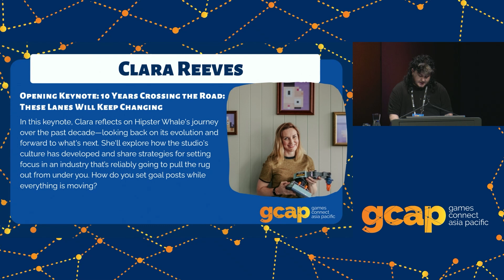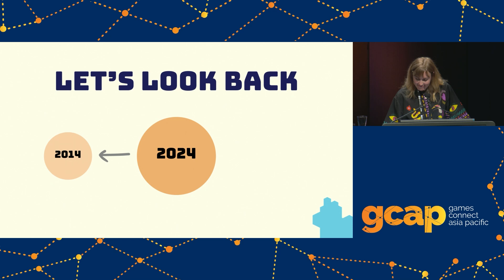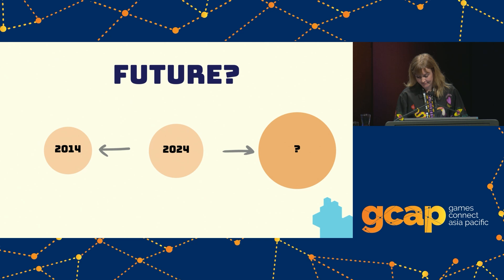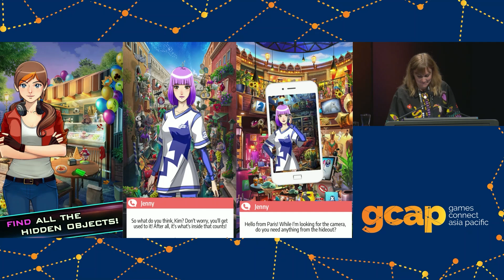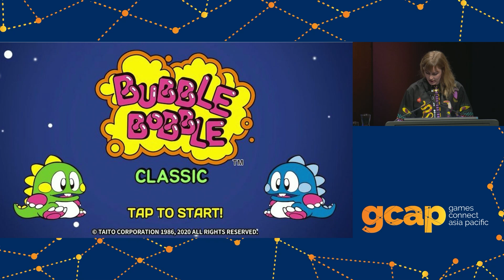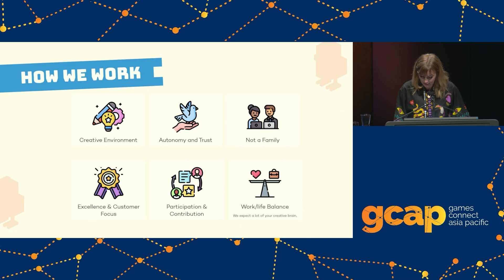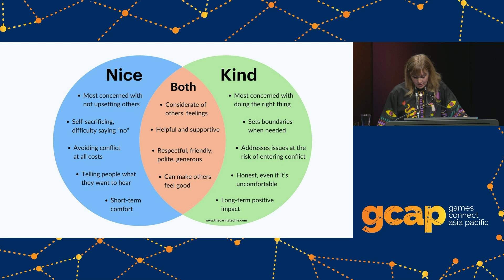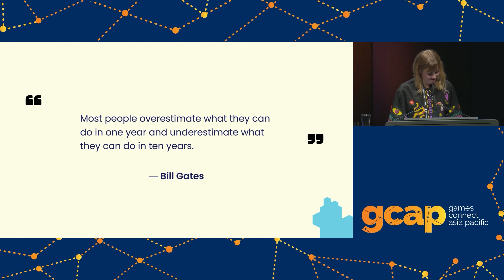Opening Keynote: 10 Years Crossing the Road: These Lanes Will Keep Changing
In this keynote, Clara Reeves reflects on Hipster Whale's journey over the past decade—looking back on its evolution and forward to what's next. She'll explore how the studio's culture has developed and share strategies for setting focus in an industry that’s reliably going to pull the rug out from under you. How do you set goal posts while everything is moving?

Includes Welcome To Country and opening remarks by Ron Curry and Sav Wolfe of IGEA.